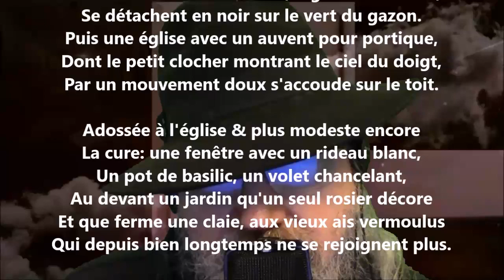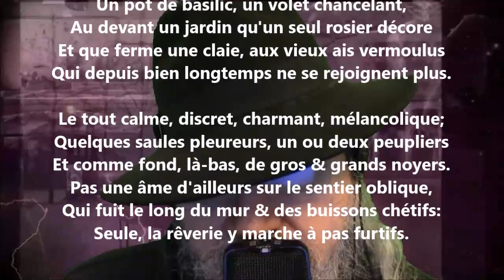La cure - Louisa Siefert lu par Yvon Jean